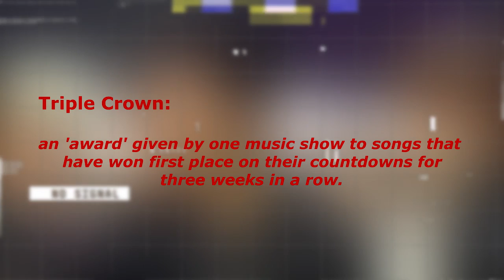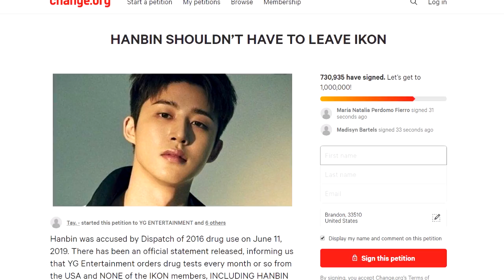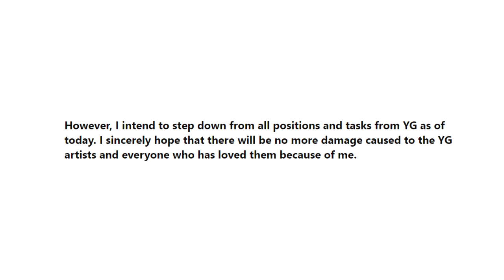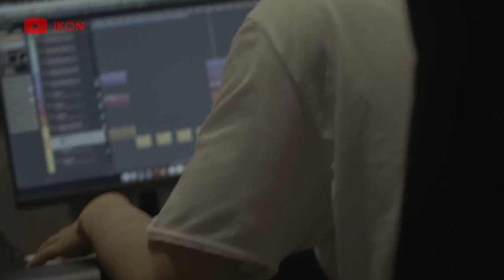What Happened to iKON, B.I Leaves, and YG Steps Down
A little editorial on my thoughts of What Happened to iKON, B.I Drug Scandal, Yang Hyun Suk stepping down from YG Entertainment, and the future of YG!

what happened to ikon, What Will Happened to iKON, B.I Leaves, and YG Steps Down, ikon, bi leaves ikon, b.i, b.i ikon drugs, b.i ikon leaving, b.i yg, b.i leaves yg, yg, yang hyun suk, yg entertainment, yang hyun suk resign, yan hyun suk steps down, yang min suk, yang min suk resign, yang min suk steps down, han seo hee, b.i scandal, seungri scandal, b.i lsd, b.i contract terminated, winner, seung hoon, internetsnathan, internetsnathan ikon, what happened to pristin, is jyp about to make his biggest mistake ever, kpop news, blackpink, what happened to fx, why yg needs to change everything, what happened to wonder girls, is america blocking blackpink on youtube, What Happened to Girls Generation, what happened to somi, what happened to 2ne1, internetsnathan what happened, what happened, what happened to exid, is this the fall of yg, what happend to bigbang,